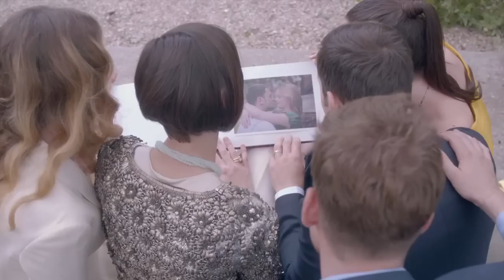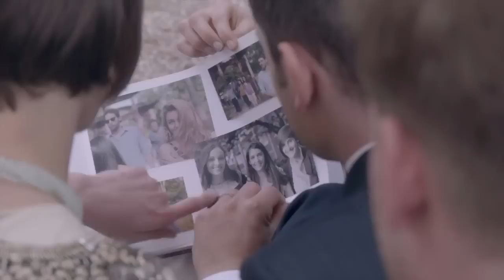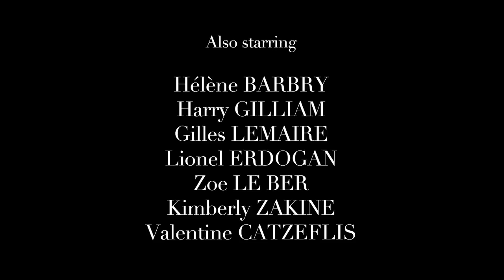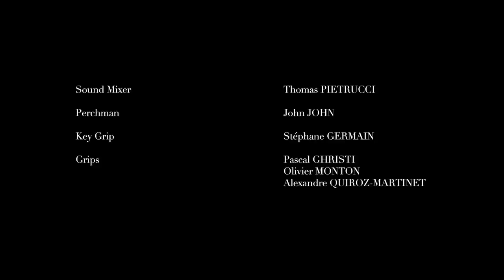Cartier " Destinée " a Romantic Short Film - 卡地亞 浪漫定情巴黎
Cartier's new romantic short film "Destinée" enchants you about a second chance at love in Paris. Starring British actor Oliver Jackson Cohen and Taiwanese actress Michelle Chen 陳妍希. Get your handkerchief or Kleenex tissue ready for some tear jerking scent at 3:54 ~ 5:24 haha!

法國珠寶精品卡地亞Cartier 2013年1月發佈的最新的 《命運Destinée》短片以巴黎維背景, 浪漫唯美, 感人至極. 由台灣女演員陳妍希 Michelle Chen擔任女主角，英藉新興演員奧利弗傑森科恩Oliver Jackson-Cohen. 完全見證有緣人終成眷屬的情節. 再第3分54秒 ~ 5分24秒真的賺人熱淚啊!

Video courtesy by Cartier